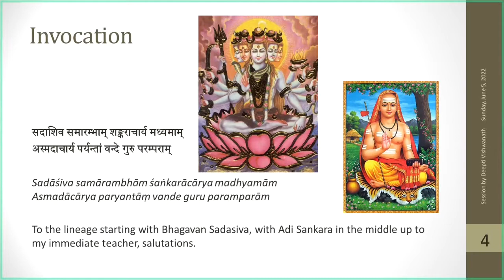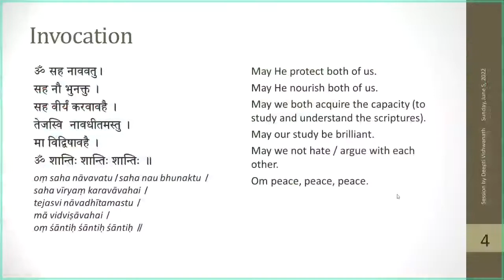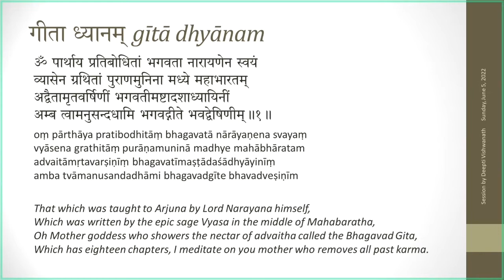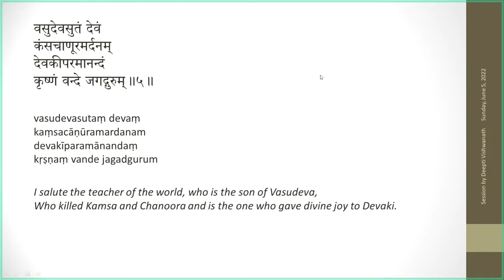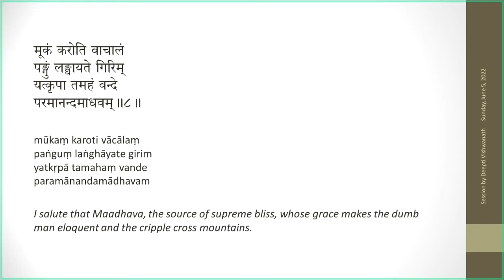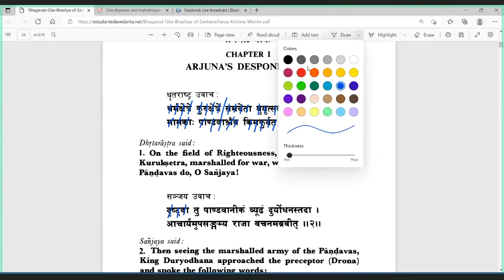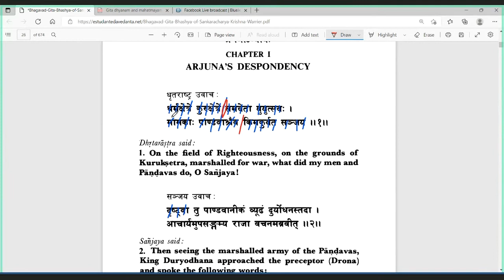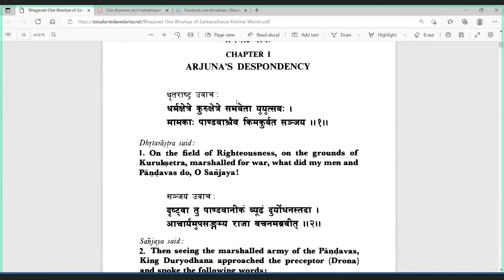04 Bhagavad Gita - Gita Dhyana Shloka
Gita Dhyana Shlokas 1 - 9.